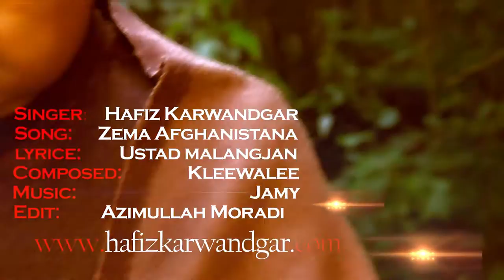New Pashto 2017 // Zma Afghanistana 2017 - Nice Rabab // New Afghan song 2017